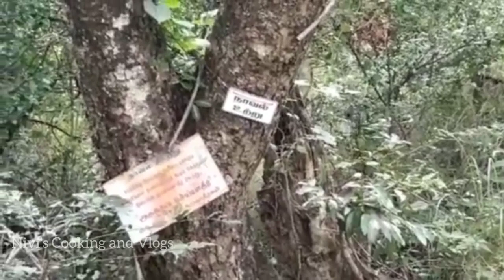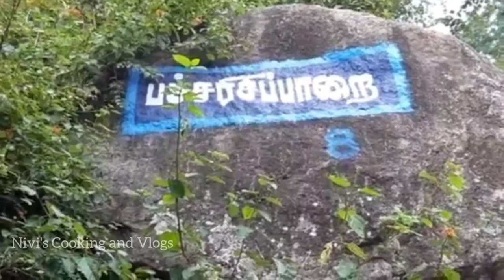Sathuragiri Hills: Mystical Beauty Unveiled | சதுரகிரி மலை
Sathuragiri Hills | சதுரகிரி மலை

"Sathuragiri Hills: Mystical Beauty Unveiled"

Welcome to our YouTube video on Sathuragiri Hills - a captivating destination renowned for its mystical beauty. In this breathtaking vlog, we delve into the wonders and secrets of this enchanting hill range located in Tamil Nadu, India.

Prepare to be spellbound as we embark on a virtual tour through the awe-inspiring natural wonders and spiritual significance of Sathuragiri Hills. This hidden gem, also known as 'சதுரகிரி மலை' in Tamil, exudes an irresistible charm that has attracted both nature enthusiasts and devout seekers for centuries.

Our video combines stunning visuals, informative narration, and fascinating facts to provide you with a comprehensive overview of Sathuragiri Hills. Explore the lush greenery, majestic waterfalls, and serene landscapes that adorn this sacred mountain range. Capture the essence of tranquility as we showcase the spirituality that emanates from the numerous temples and shrines peppered throughout the hills.

Immerse yourself in the cultural significance of Sathuragiri Hills as we delve into its mythology and legends. Discover the stories that have been passed down through generations, adding to the magical aura and allure of this mystical destination.

Join us as we unveil the hidden treasures of Sathuragiri Hills, allowing you to experience its alluring beauty from the comfort of your screen. Whether you're planning a future visit or simply seeking a virtual escape, our video aims to captivate your senses and leave you yearning for more.

Don't miss out on this opportunity to immerse yourself in the mesmerizing world of Sathuragiri Hills.

Welcome to Sathuragiri Hills, also known as "Sundara Mahalingam Malai," a hidden gem nestled in the Western Ghats of Tamil Nadu, India. These majestic hills hold centuries-old temples, serene landscapes, and an aura of mystical beauty.

As you ascend the rugged terrain and pass through dense forests, you'll be enchanted by the tranquility surrounding you. The sounds of birds chirping and breeze rustling through the leaves create a harmonious symphony.

At the heart of these hills lies the Sathuragiri Siddhar Cave, a sacred abode of spiritual seekers. It is believed that Siddhars, or enlightened beings, meditated here for thousands of years, leaving their imprints for generations to witness.

The energy resonating from the cave is said to have transformative powers, attracting devotees from far and wide seeking solace, spiritual growth, and fulfillment.

As you explore the surrounding area, you'll come across the splendid Panchalingam Falls. The cascading waters resemble a silver veil, bestowing a refreshing touch to all who witness it. The cool mist from the falls caresses your skin, as if washing away any worries or stress.

Sathuragiri Hills is not just a spiritual haven, but also a feast for the eyes. The panoramic views from the hilltops offer breathtaking vistas of the lush valleys below and the distant mountains beyond. The stunning sunrise and sunset paints the sky with hues of orange, pink, and gold, mesmerizing every soul that witnesses it.

So come, immerse yourself in the mystical beauty of Sathuragiri Hills. Let the sacred vibrations guide you on a spiritual journey and allow nature to awaken your inner senses. Experience the divinity and serenity that has captivated countless souls throughout the ages.

Thank you for joining us on this journey. See you soon!